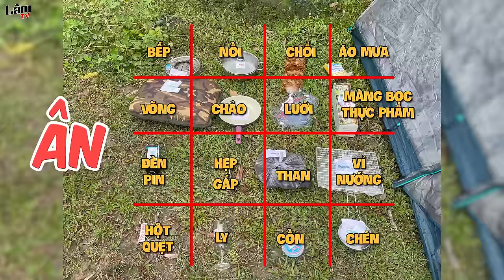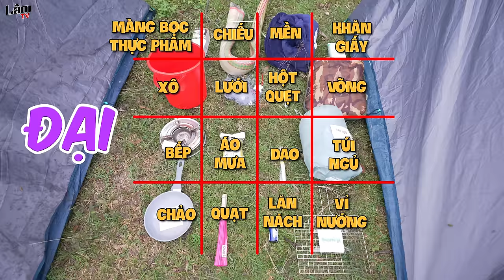24h Cắm Trại Bingo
24h Cắm Trại Bingo

Cắm Trại Theo Số Từ 1-10 | Cắm Trại Mua 1 vs 10 Món Đồ Ăn